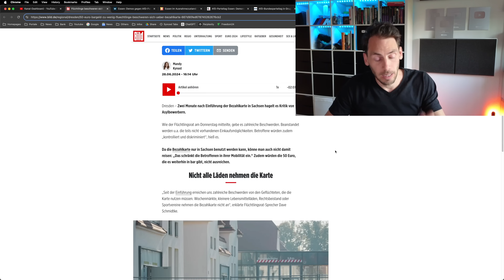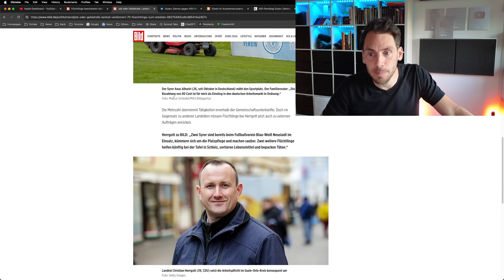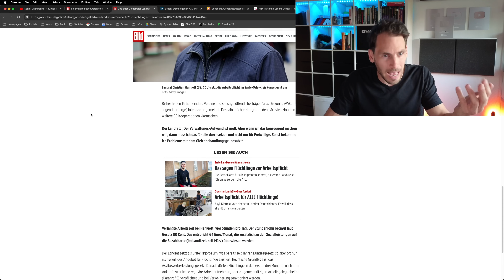Wenn DAS KOMMT haben wir ZUSTÄNDE wie in England!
Massive Kritik von den Fachkräften an der Bezahlkarte und ihnen reichen die 50 Euro Bargeld nicht, sie wollen mehr!